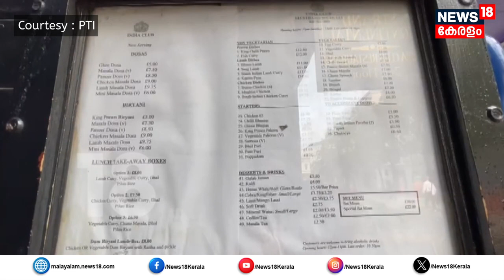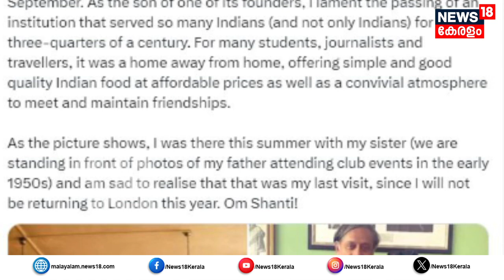Indian പൈതൃകത്തിന്റെ നേർക്കാഴ്ചയായിരുന്ന London India Clubന്റെ വാതിലുകൾ എന്നന്നേക്കുമായി അടഞ്ഞു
ഇംഗ്ലണ്ടിലെ ഇന്ത്യൻ പൈതൃകത്തിന്റെ നേർക്കാഴ്ചയായിരുന്ന ലണ്ടൻ ഇന്ത്യ ക്ലബിന്റെ വാതിലുകൾ എന്നന്നേക്കുമായി അടഞ്ഞു